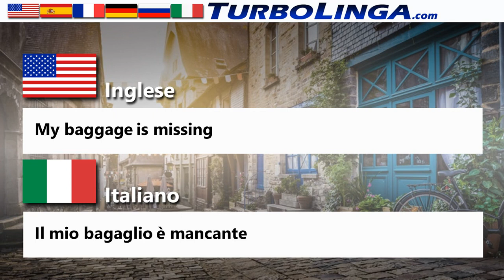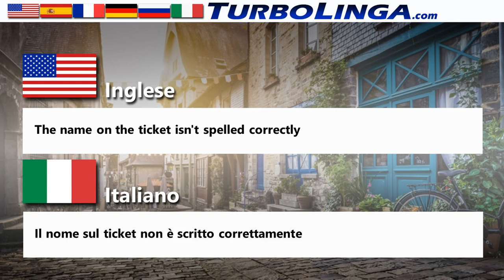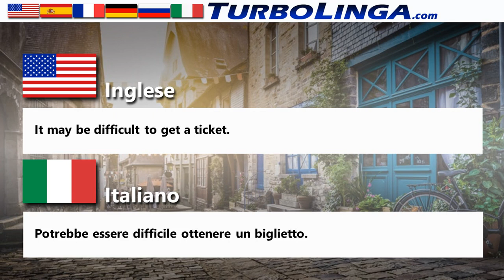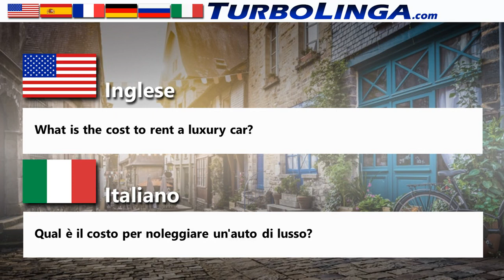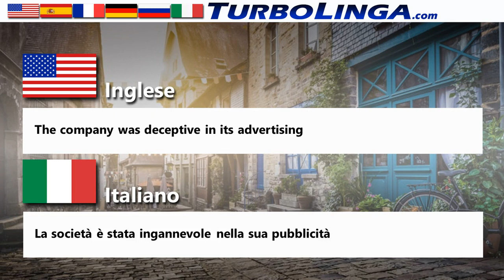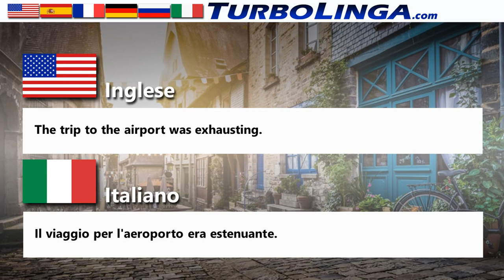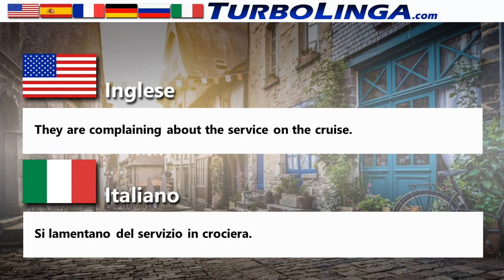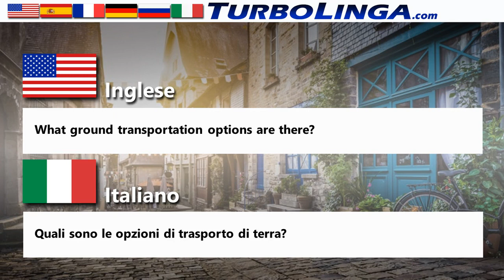Impara l'inglese avanzato, il viaggio e il trasporto 02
Impara l'inglese per principianti. Lezioni di avviamento: apprendimento del vocabolario dello inglese. Questa serie di video ti porterà direttamente alle parole e alle frasi inglesi che devi imparare per parlare inglese più velocemente.

Come imparare l'inglese come principiante?

La chiave è imparare il vocabolario inglese. I video di apprendimento delle lingue TurboLinga utilizzano Strategic Memory Consolidation (SMC). Le pause e le ripetizioni di parole e frasi sono cronometrate con precisione, in modo che lo spettatore mantenga la lingua appresa.

Mentre ascolti ogni parola pronunciata in inglese, c'è tempo sufficiente per ripeterla ad alta voce una o due volte. Prova a indovinare la traduzione la prima volta. Poi senti due volte la parola in inglese, dandoti la possibilità di ripeterla di nuovo, e poi di memorizzarla davvero e lasciarla entrare.

Questo video ha 20 vocaboli di base e parole introduttive di conversazione e brevi frasi in inglese. Questo è il primo di una serie di video di apprendimento generale delle lingue.

Per ottimizzare la ritenzione della lingua, dopo aver terminato il video, prenditi una pausa e poi rileggi il video 10 minuti dopo. Scoprirai che il tuo vocabolario inglese sarà molto più veloce!

Guarda questa playlist per altri video e lezioni in inglese in arrivo. Al momento abbiamo principalmente video per aiutare i principianti a imparare a parlare rapidamente lo inglese, ma presto aggiungeremo il vocabolario di livello intermedio ei video di sviluppo delle abilità, oltre a video di livello avanzato che possono aiutarti a lavorare sui livelli B2, C1 e C2 sulla scala del linguaggio CEFR.

ImparaLeLingueTurboLinga ​​è più di un semplice canale YouTube. Siamo qui per assisterti durante tutto il tuo viaggio verso una veloce conoscenza della lingua inglese. Il nostro sito web offre una guida per ulteriori risorse e video di apprendimento della lingua inglese

Apprezzeremmo la tua iscrizione e il tuo supporto al fine di continuare a fornire risorse inglesi gratuite a chiunque potesse accedervi.

I nostri canali hanno risorse per insegnare e imparare lo spagnolo, l'inglese, il francese, l'italiano, il tedesco, il portoghese e altre lingue in arrivo.